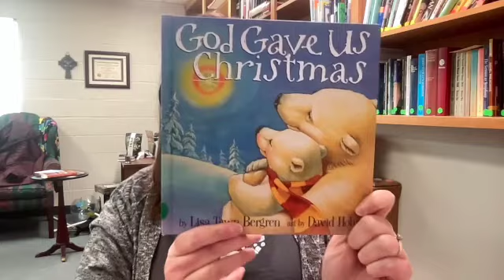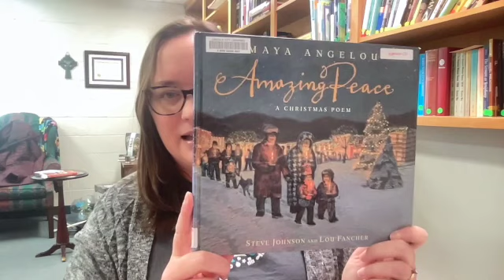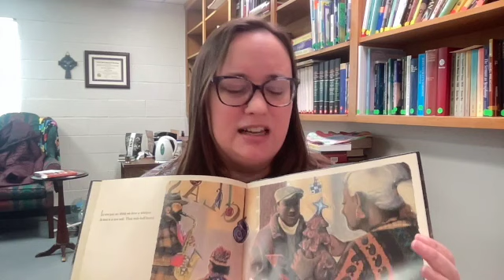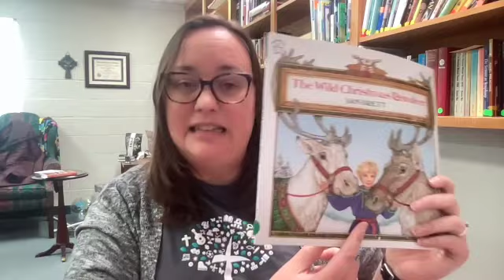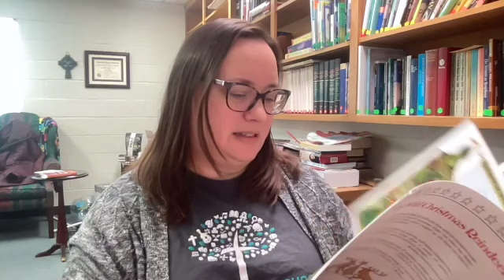Check In for 12/06/2023